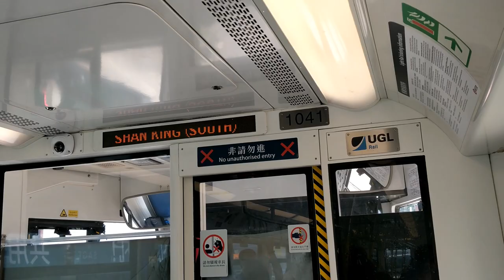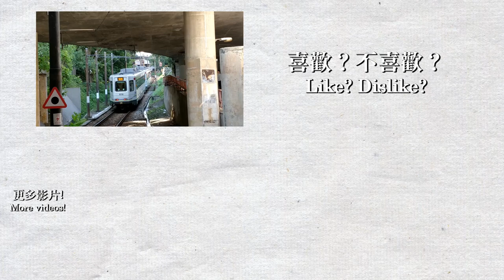【🚉車站短攝】輕鐵山景(南)站 及山景(北)站 San King (North/South) Stop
片段錄製日期為2019年7月16日。
山景(南)和山景(北)站在1988年輕鐵通車時啟用，目前只有505線北行列車使用這兩個站，南行則使用鳴琴站。兩站都融入了山景邨的建築內，而不是在露天空地建站。